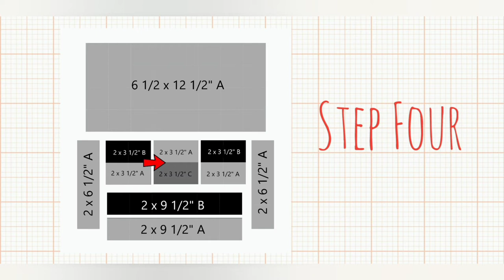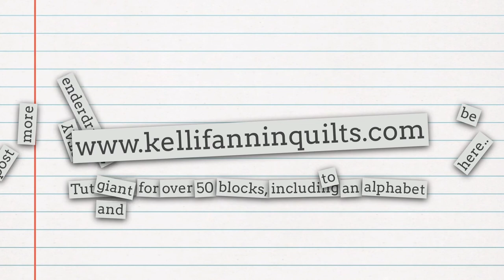Minecraft Inspired Skeleton Quilt Block Tutorial, Minecraft quilt along, Kelli Fannin Quilt Designs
Hello! Welcome back! This short video will show you how to stitch a super easy, Minecraft inspired Skeleton quilt block. This is the third quilt block in a series of over 50 that I made as part of a quilt along I did on my blog in 2016, for my son's epic 10th birthday quilt. (be sure to check out the previous intro videos/tutorials for it!)  It's beginner friendly. Just be sure to use scant quarter inch seams. If you're not familiar with scant vs. regular quarter inch seams, I did a short basic tutorial on my website here:

The main sew along page on my website contains links to over 50 free block tutorials and 26 alphabet blocks, plus the giant dragon for the quilt back. All of the info is here:

Thanks for popping in to view this short video tutorial! If you'd like to see more free tutorials and/or other available quilt patterns and gifts, I can be found in all of these places:

If you'd like to see lots of blocks/quilts made from these tutorials and others, come join the sew along facebook group here: